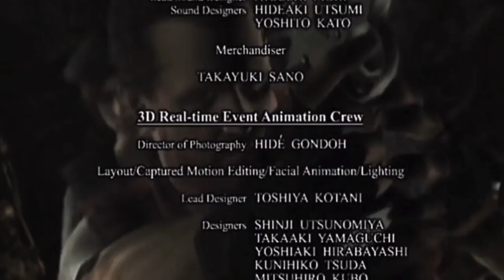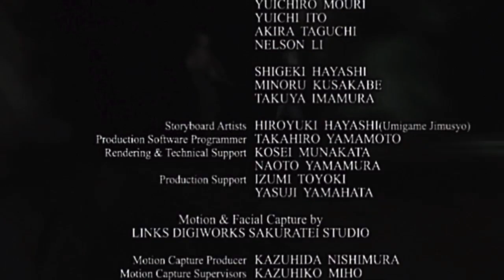Brad Saves The Day - Let's Play Resident Evil The Finale!!! - 8-Bit Players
We are the 8Bit-Players! Just a bunch of average guys who wanted share our love of video games with the world. Right now we are new, but we are dedicated to make something interesting, fun,  and entertaining for everyone to enjoy.